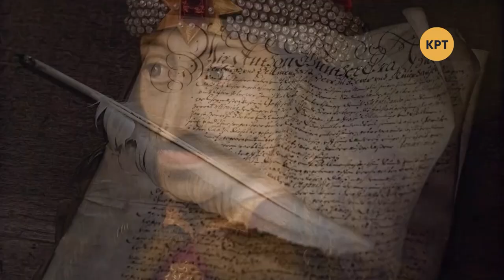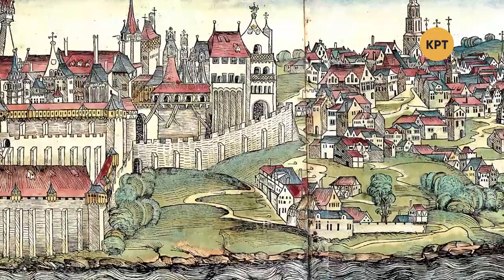Одна история – Влад III Цепеш (Дракула) – Телеканал КРТ // #16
Сегодняшний выпуск посвящён Владому Третьему, получившему прозвище Дракула. Правитель, который смог сам противостоять туркам и защитить всю Европу от османского ига.

Распространи это видео!